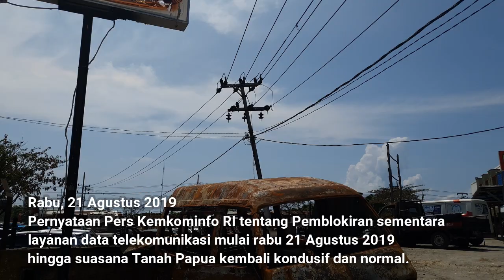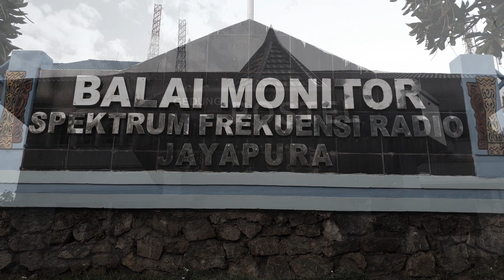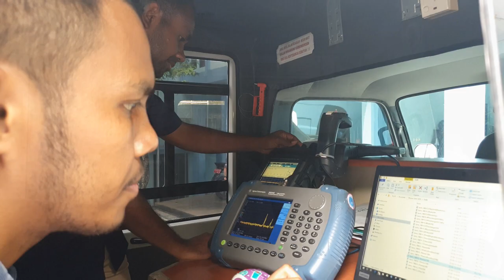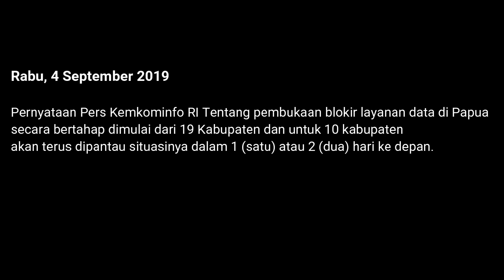Pemantauan Layanan Data Seluler di Jayapura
Karya Arfan Trio Lesmana, Balmon SFR Kelas II Jayapura
dalam rangka IFaS-Fest 2019